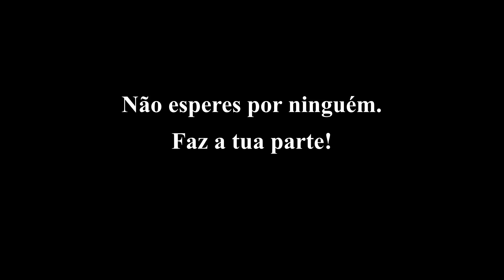Faz a tua parte!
Porque nem tudo é belo e limpo, como muitas vezes o pintamos. Nestas margens, como que em estratos, estão milhares de plásticos, criando camadas que se vão degradando aos poucos e poluindo as nossas águas, formando micro plásticos de tamanho impercetível, que ao fim de algum tempo entram nas cadeias de alimentação.
Faz a tua parte! Limpa, apanha, recicla, mas acima de tudo... Não poluas!